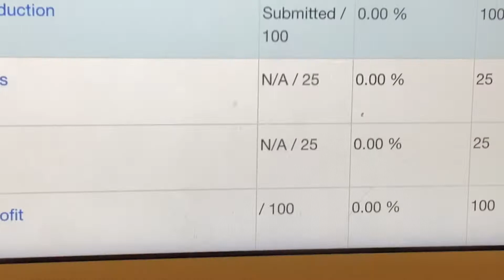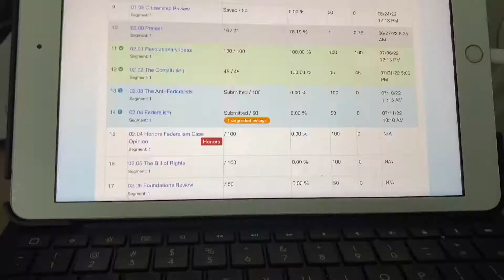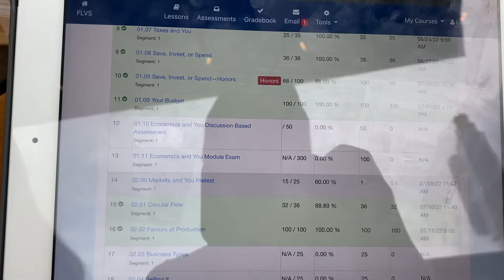a very typical summer day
Hey so if you noticed any changes, I have officially taken over the Youtube! The instagram account will stay with the both of us though. I hope you enjoy the video.